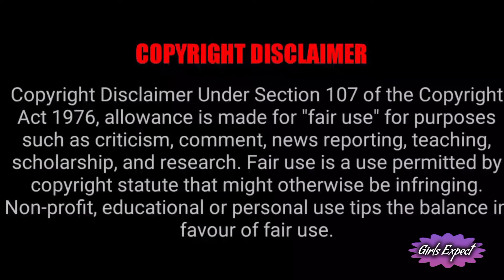Sippikkul Muthu Serial Fans Good News !!!